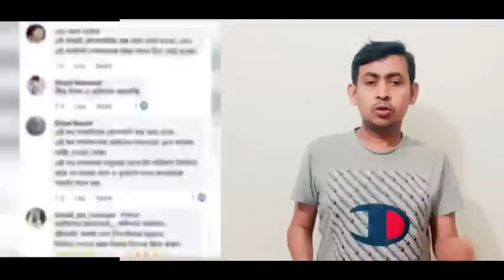🇰🇼কুয়েতে স্বরাষ্ট্র মন্ত্রণালয়ের জরুরি বৈঠক, মাঠে নামছে বিশেষ বাহিনী। হাওয়াল্লী ফ্ল্যাটে প্রবাসী আটক